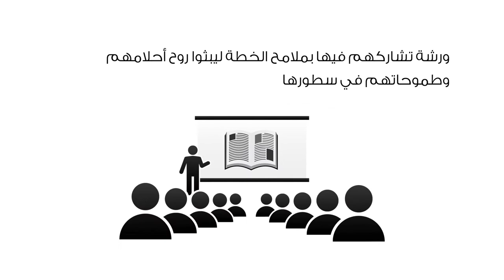دبي... المستقبل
خطة دبي 2021 تجمع 68 طالباً وطالبة للمشاركة بأفكارهم الإبداعية عن "دبي المستقبل"